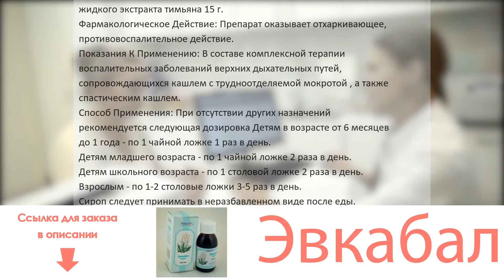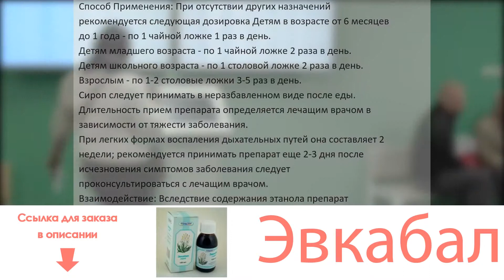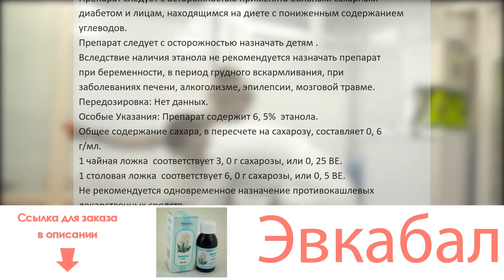Эвкабал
Состав: Активные вещества: жидкого экстракта подорожника 3 г, жидкого экстракта тимьяна 15 г.Фармакологическое Действие: Препарат оказывает отхаркивающее, противовоспалительное действие.Показания К Применению: В составе комплексной терапии воспалительных заболеваний верхних дыхательных путей, сопровождающихся кашлем с трудноотделяемой мокротой (трахеит, бронхит, трахеобронхит), а также спастическим кашлем.Способ Применения: При отсутствии других назначений рекомендуется следующая дозировка Детям в возрасте от 6 месяцев до 1 года - по 1 чайной ложке 1 раз в день. Детям младшего возраста - по 1 чайной ложке 2 раза в день. Детям школьного возраста - по 1 столовой ложке 2 раза в день. Взрослым - по 1-2 столовые ложки 3-5 раз в день. Сироп следует принимать в неразбавленном виде после еды. Длительность прием препарата определяется лечащим врачом в зависимости от тяжести заболевания. При легких формах воспаления дыхательных путей она составляет 2 недели; рекомендуется принимать препарат еще 2-3 дня после исчезновения симптомов заболевания следует проконсультироваться с лечащим врачом.Взаимодействие: Вследствие содержания этанола препарат способствует усилению действия седативных, снотворных и других средств, угнетающих центральную нервную систему.Побочное Действие: Возможны аллергические реакции (в том числе из-за содержания в препарате алкил-4-гидроксибензоатов). При появлении побочных эффектов применение препарата следует прекратить и проконсультироваться с лечащим врачом.Противопоказания: Повышенная чувствительность к компонентам препарата.Препарат следует с осторожностью применять больным сахарным диабетом и лицам, находящимся на диете с пониженным содержанием углеводов. Препарат следует с осторожностью назначать детям (из-за возможного негативного влияния этанола).Вследствие наличия этанола не рекомендуется назначать препарат при беременности, в период грудного вскармливания, при заболеваниях печени, алкоголизме, эпилепсии, мозговой травме.Передозировка: Нет данных.Особые Указания: Препарат содержит 6,5% (объемн.) этанола.Общее содержание сахара, в пересчете на сахарозу, составляет 0,6 г/мл.1 чайная ложка (5 мл) соответствует 3,0 г сахарозы, или 0,25 BE.1 столовая ложка (10 мл) соответствует 6,0 г сахарозы, или 0,5 BE.Не рекомендуется одновременное назначение противокашлевых лекарственных средств.При появлении помутнения сиропа или выпадения осадка препарат применять не следует.